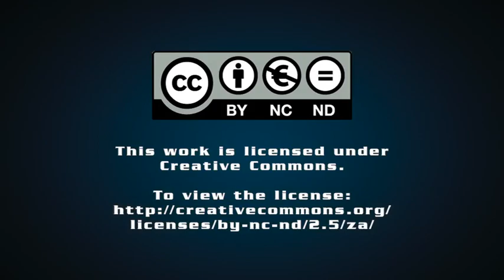Tshwane Automotive SEZ sets precedent for speedy development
The Tshwane Automotive Special Economic Zone has been cited as a testament to how special economic zones in South African can be owned and operated, and lead economic development in a province. Marleny Arnoldi provides an update.